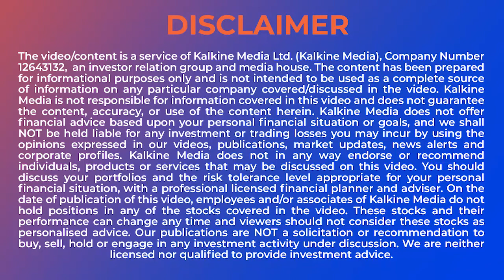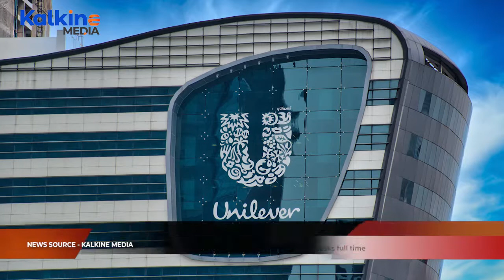Debenhams to shut six of its stores permanently. | UK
The branches at Portsmouth, Weymouth, Worcester, Staines and Harrogate will be closed soon.

* Shakira sells publishing rights to Hipgnosis
Shakira is one of the most popular female Latin singers and has more than 80 million album sales.

* Unilever says workers won't go back to office desks full time
Unilever CEO Alan Jope has said his workers will never return to the office for five days a week.